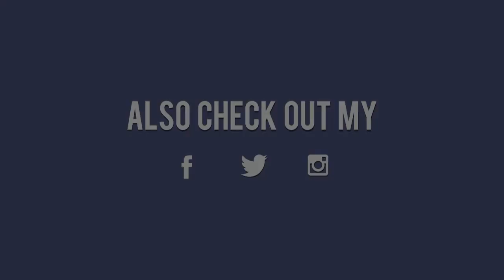Ciara's Husand Russell Wilson and Ciara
Ciara's Husand
Russell Wilson and Ciara
Ciara's kids